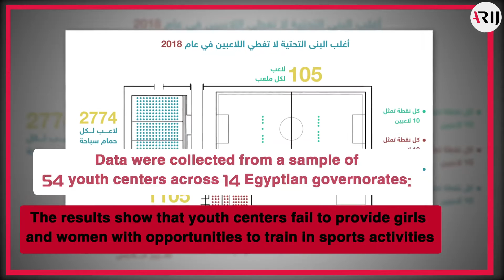Egypt’s Youth Centers don’t Cater for Female Athletes | Investigative Report by Hager Hesham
This data-driven investigation documents how sports centres in Egypt neglect women, which causes them to be unable to practice sports activities in them, especially for those under 18 years old.